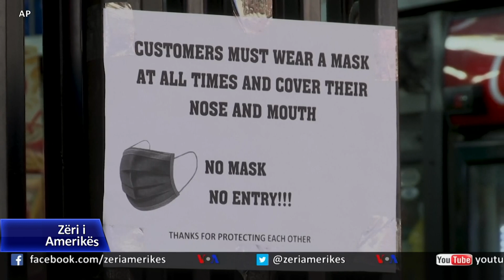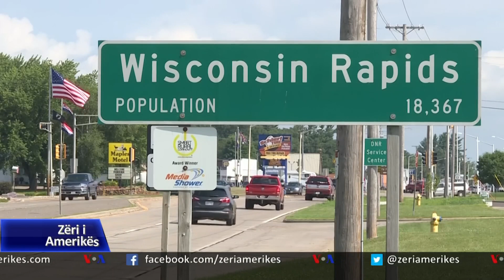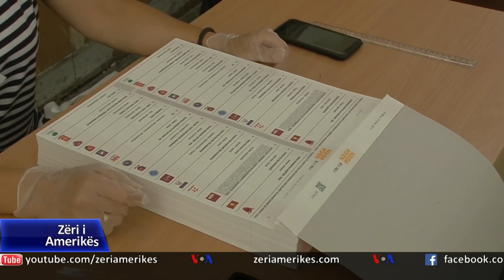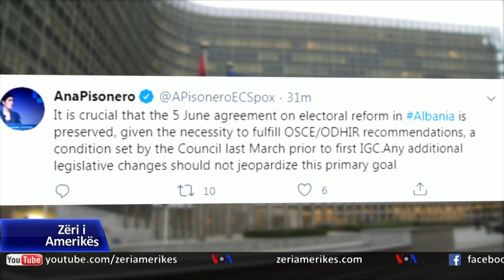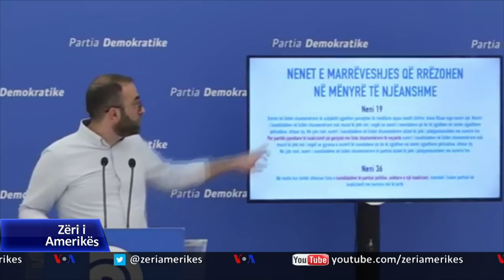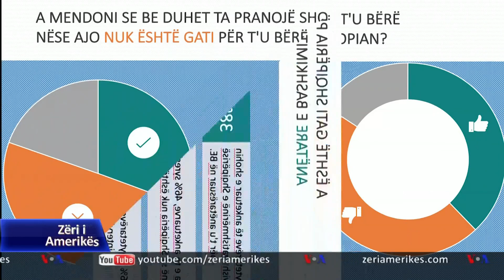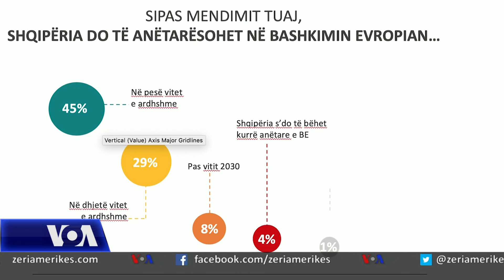Ditari 16 korrik 2020